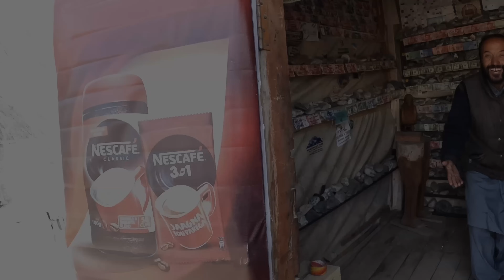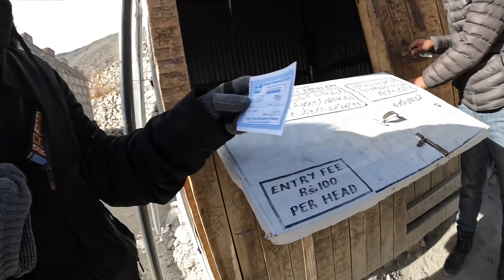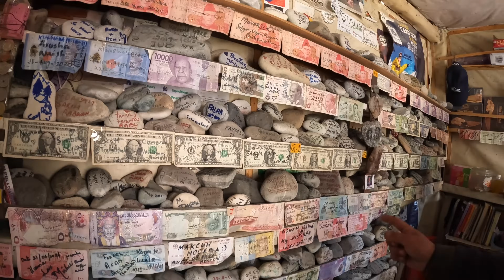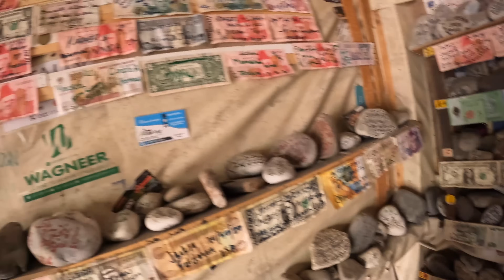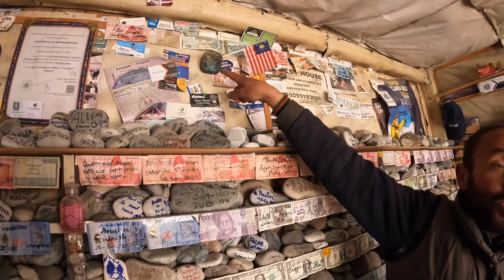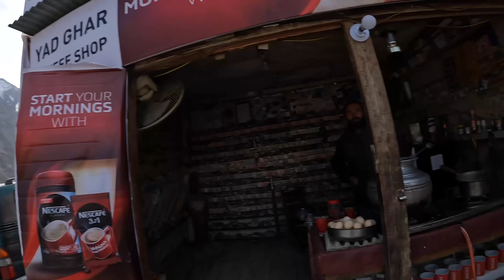I Had an Accident at the Most Dangerous Bridge in Pakistan 🇵🇰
Today me and @worldnomac visited Hussaini bridge, famous for being very dangerous but with the best views. We crossed the bridge and then after I had some bad luck with my drone and crashed it.

I did not end up getting any money from my Insurance company for various reasons, so if you would like to support me and help buy a new drone for my upcoming travels to provide you with more content, feel free to support me with the link below: